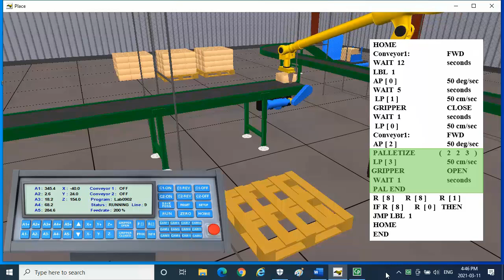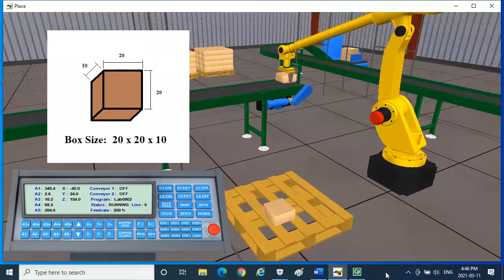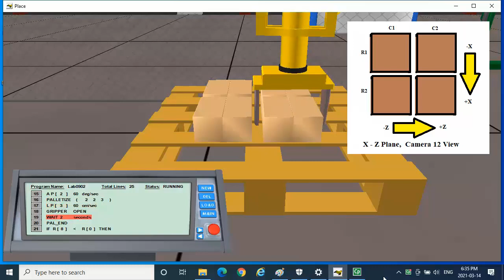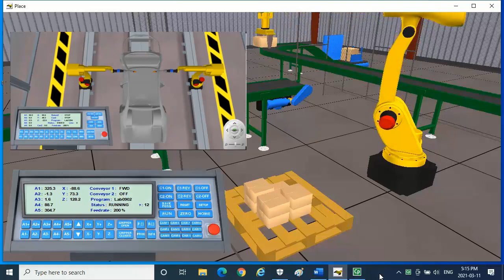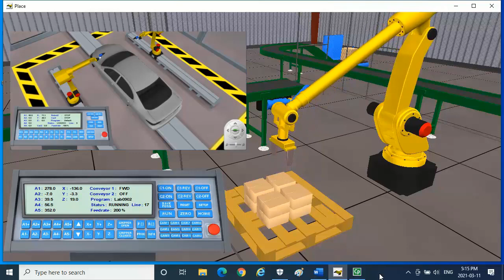RoboLogix Series 2 Part 4 - Palletize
To find out more about GBC's Robotics Program, please visit this
In this series 2, part 4 final tutorial animation we examine the usage of the PALLETIZE instruction.  We walk through an example usage, and describe how the stacking pattern is calculated by the instruction. The example uses a simple 2 x 2 x 3 box stacking program to illustrate the instruction usage.

About RoboLogix
RoboLogix,is used as a virtual lab for the Robotics Technician Certificate Program, allows you to create, test, run and debug robot control programs to perform various actions and industrial functions. The software is used to train students on the use of robots in manufacturing using a teach pendant and virtual simulation of a palletization application. It includes 12 camera views of the robot, conveyer belt control, robot motion and gripper control and environment settings.

Other Simulation Software Product Offerings from Logic Design
PLCLogix 5000
This simulation product is a Programmable Logic Controller (PLC) simulator that replicates the operation of a Logix 5000 PLC. It is an ideal tool for learning the fundamentals of ladder logic programming with tag-based addressing. PLCLogix will allow you to practice and develop your programming skills, and provides the ability to write, edit and debug ladder logic programs based on RSLogix 5000 PLC software.

CircuitLogix
This simulation and schematic capture tool is both powerful and easy to use. It is sold as a stand-alone product, or as part of the LogixSim Simulation Tool Suite from Logic Design Inc. CircuitLogix is a Spice based simulation tool, capable of running various analysis on analog, as well as mixed mode and digital circuits. Find out more about it at

About the Robotics Technician Certificate Program
The Robotics Technician Certificate program is designed for adult learners seeking independent study in the growing field of advanced manufacturing technology. Created for those who cannot attend college on a part- or full-time basis, this program provides a continuous intake, self-paced training alternative that provides an introduction to Robotics and uses simulation software to provide a virtual lab experience.